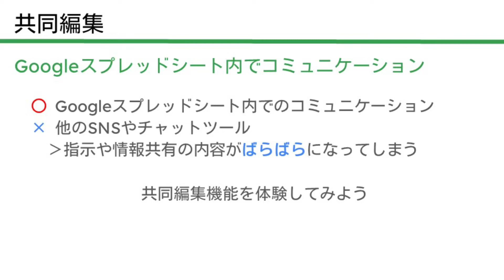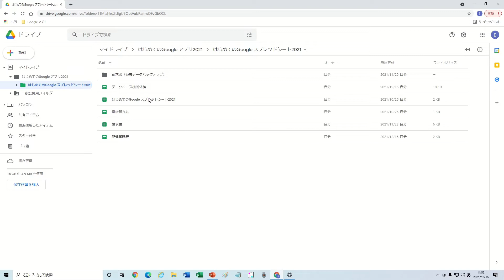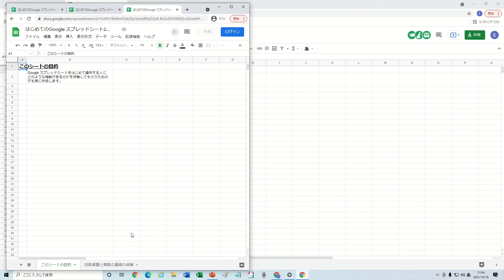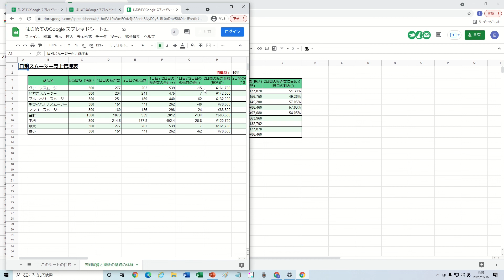共同編集 | Google スプレッドシート入門講座 Vol.22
サンプルデータはこちらから
01_はじめてのGoogleスプレッドシート
のファイルを使用してください。
※アクセス権限がないと表示される方は、シークレットウインドウやゲストモードで、Google アカウントにログインしていない状態でアクセスしてみてください。

無料で使えるGoogle スプレッドシートの使い方を解説しています。

この動画では、Google スプレッドシートの共同編集について体験します。作成したファイルに対して共有権限を設定します。重要な情報を一般公開、URLを知っている人ならだれでも公開できるというような設定にしないよう注意しましょう。同じファイルに同時にアクセスしている他の人がいる場合、その人のアカウント名やアイコンが表示されます。アイコンをクリックすることで、その人が表示しているシートに移動し、共同編集に役立てることができます。

◆Amazonで大人気の学習書籍『はじめてのGoogle スプレッドシートの教科書』をわかりやすく動画で解説しています。
書籍はこちら↓